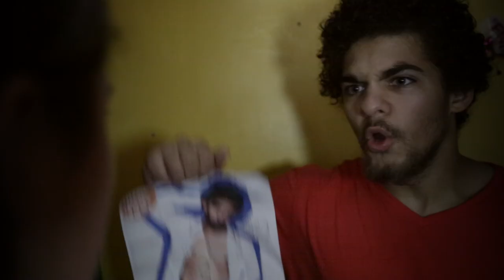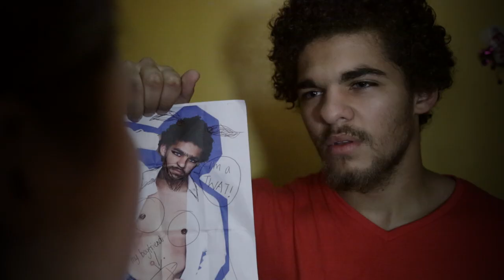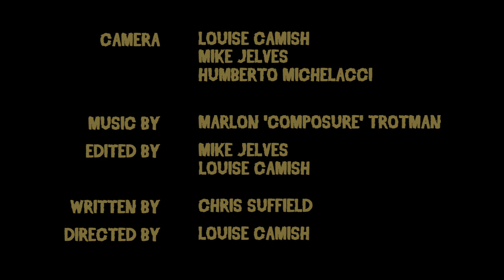Survival Mode E3: We've Gotta Get Out Of This Place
Millie settles in to her new temporary home, as the guys try and convince her of their worth. Meanwhile, Mr Wiggles is up to his own tricks.